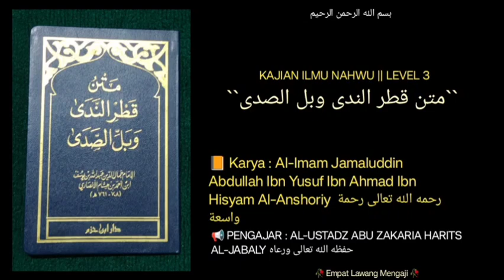Matn Qatrunnada Waballis Shoda | 36 | Laa Nafiyah Lil Jins | Al-Ustadz Abu Zakaria Harits Al-Jabaly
Masih Pembahasan seputar LAA NAAFIYAH LIL JINSI (لا النافية للجنس).